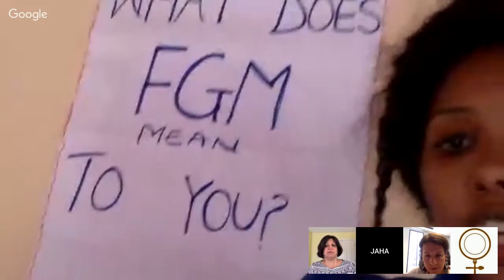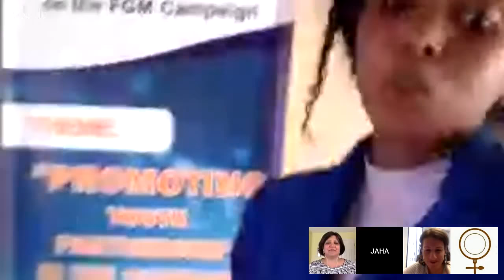A Conversation with Safe Hands for Girls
Be inspired by Safe Hands for Girls' founder Jaha Dukureh and COO Erin McCann as we discuss how SHG is ending the practice of Female Genital Cutting in The Gambia and throughout Africa.